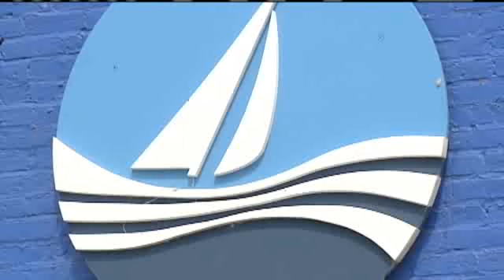Sailing Center Struggles To Stay Afloat